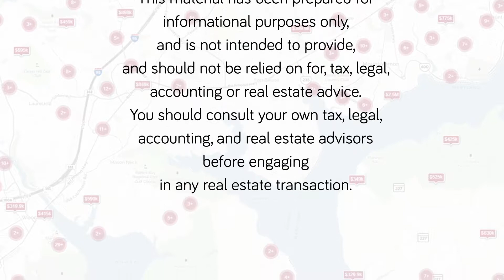Forestdale Elementary Fairfax County School Review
powered by

Keller Williams Realty Kingstowne
5971 Kingstowne Village Parkway
Suite 110

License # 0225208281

Krystal Walker, REALTOR®
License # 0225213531